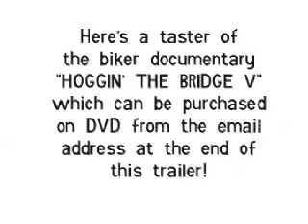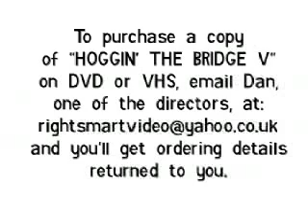Hoggin' the Bridge V trailer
A trailer for a documentary about Harley Davidsons, bikers, fund raising, bridge-crossing and motorway blocking, filmed in Bristol. We filmed all the footage and edited it, so we're entitled to legally sell this DVD to anyone that's interested. Please contact Dan, the co-director, if you want to buy a DVD or VHS. (VHS tapes can only be the UK PAL system, not US NTSC, sorry.) DVDs are region free and work all over the world.
£12.50 including postage, worldwide.